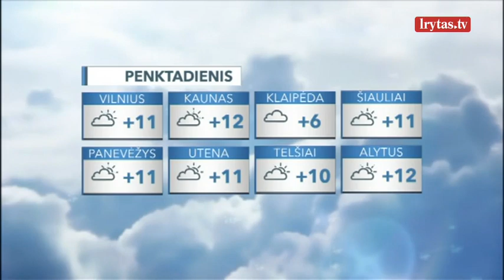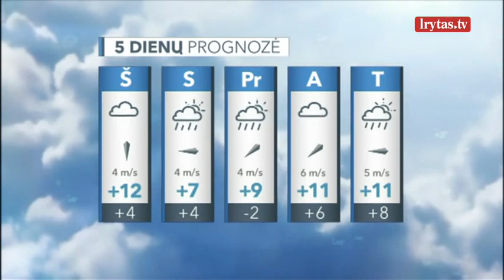Geros žinios laukiantiems pavasario: termometrų stulpeliai palengva kils aukštyn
Penktadienio dieną virš mūsų šalies stiprės aukštesnio slėgio laukas. Dangumi plauks tai tankesni, tai retesni debesys, dažnai švies saulė, lietaus tikimybė bus nedidelė. Nestiprus pietų, pietvakarių vėjas į šalį plukdys šiltesnio oro masę, temperatūra popietę pakils iki 8–13 laipsnių šilumos, tik prie jūros dėl vėsinančio Baltijos poveikio temperatūra nekils aukščiau 5–7 laipsnių.